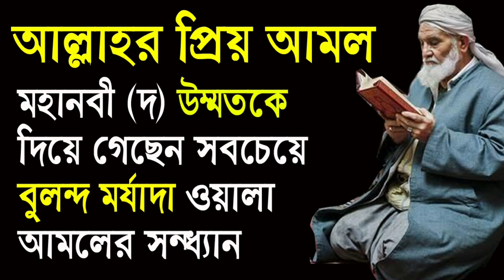আল্লাহর নিকট অধিক পছন্দনীয় আমল | Allbangla dua amol wazifa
আবূ দরদা রাদিয়াল্লাহু আনহু হতে বর্ণিত, তিনি বলেন, রাসূলুল্লাহ সাল্লাল্লাহু আলাইহি ওয়াসাল্লাম একদা বললেন
«أَلاَ أُنَبِّئُكُمْ بِخَيْرِ أَعْمَالِكُمْ،
, “আমি কি তোমাদেরকে তোমাদের উত্তম আমল, বুলন্দ মযাদা ওয়ালা আমলের সন্ধান দেব না?
وَأَزْكَاهَا عِنْدَ مَلِيكِكُمْ،
যে আমল আল্লাহর নিকট সবচেয়ে পবিত্র
وَأَرْفَعِهَا فِي دَرَجَاتِكُمْ،
যে আমল তোমাদের মর্যাদা সবার চেয়ে বেশি বৃদ্ধিকারী,
وَخَيرٍ لَكُمْ مِنْ إِنْفَاقِ الذَّهَبِ والفِضَّةِ،
যে আমল সোনা-চাঁদি দান করার চেয়ে উত্তম
وَخَيْرٍ لَكُمْ مِنْ أَن تَلْقَوا عَدُوَّكُمْ فَتَضْرِبُوا أَعْنَاقَهُمْ وَيَضْرِبُوا أَعْنَاقَكُمْ
এবং যে আমল শত্রুর সম্মুখীন হয়ে গর্দান কাটা ও কাটানোর চেয়ে শ্রেয়।